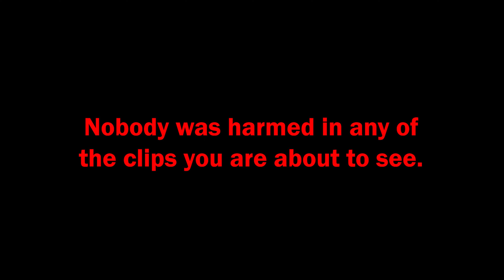🤣🫢Can They Navigate These Mazes?!🫢🤣 | Mocha Bear Reacts to People Failing Glass and Mirror Mazes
Check out these people trying to navigate these glass and mirror mazes!